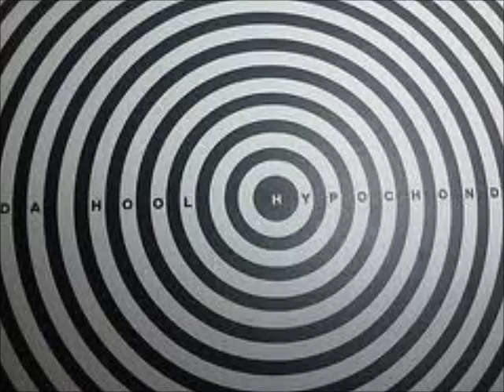Da Hool - Hypochonda (Female Radio Edit)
Artist: Da Hool
Year: 1998